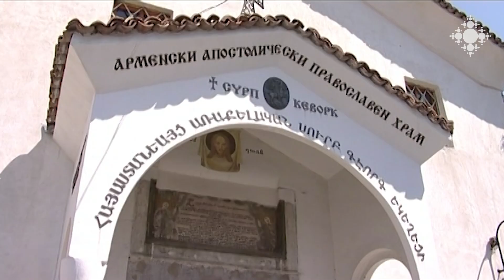Դեկտեմբերի 16-ին եկեղեցիներ կտարվեն Ս․ Հակոբի և Ս․ Ներսես Շնորհալու մասունքները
Ս․ Հակոբ Մծբնա հայրապետի մասունքները կբերվեն Մասյացոտնի թեմի չորս եկեղեցիներ՝ Ներքին Դվին, Մրգավան, Բուրաստան և Արարատ գյուղերի Սուրբ Հակոբ եկեղեցիներ։ Մայր Աթոռ Սուրբ Էջմիածնի Սուրբ Հրեշտակապետաց եկեղեցի կբերվի Սուրբ Ներսես Շնորհալի հայրապետի մասունքակիր  խաչը։

On December 16, the relics of St. Nerses the Graceful and St. Hakob will be taken to churches

The relics of Patriarch Hakob Mtsbna will be brought to four churches of the Masyatsotn diocese: Saint Hakob churches of the villages of Nerkin Dvin, Mrgavan, Burastan and Ararat. The relic-bearing cross of Patriarch Saint Nerses the Graceful will be brought to the Mother See of Holy Etchmiadzin Holy Archangels Church.